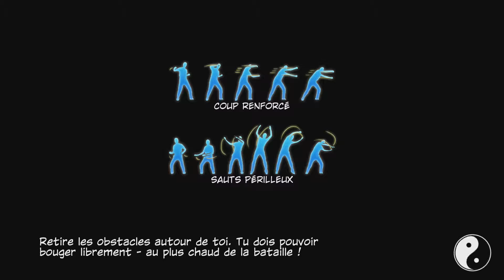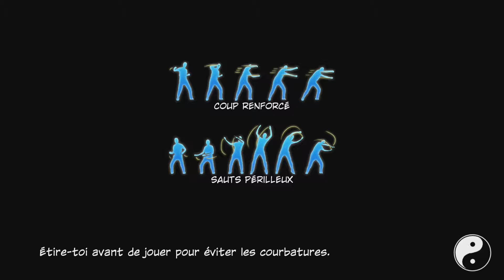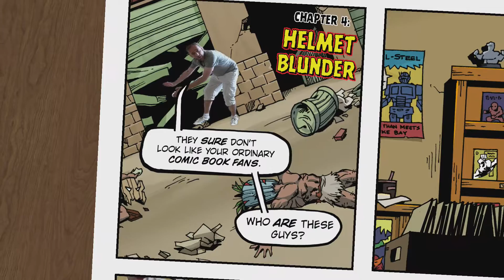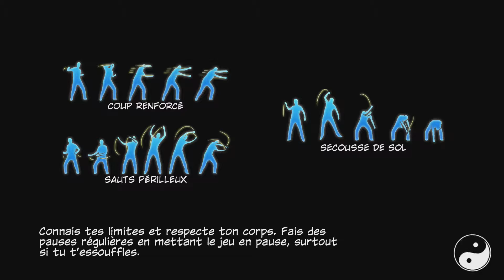Kung Fu For Kinect EP02 "BDélire!"